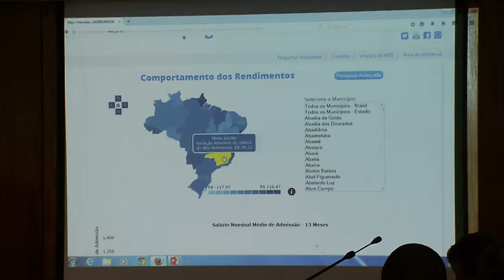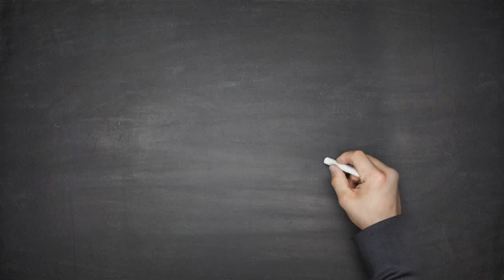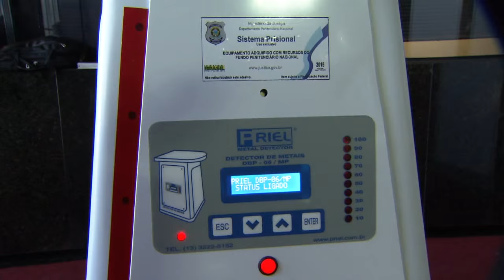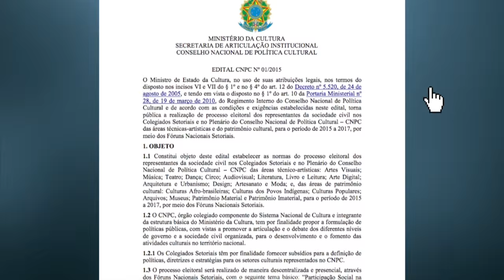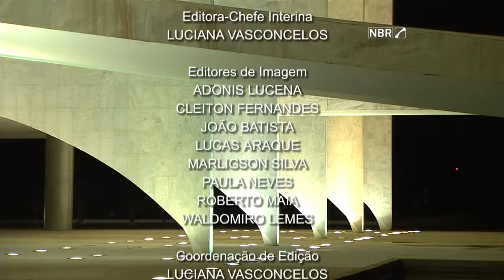Jornal NBR Notícias na Íntegra - 1º de julho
As principais notícias do Poder Executivo que aconteceram no Brasil no dia 1º de julho de 2015. TV NBR, a TV do Governo Federal.